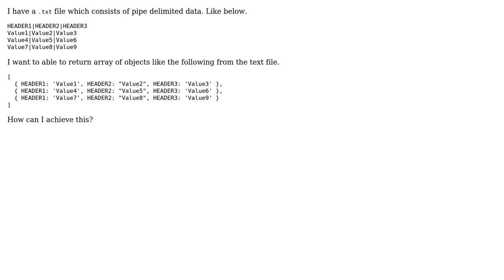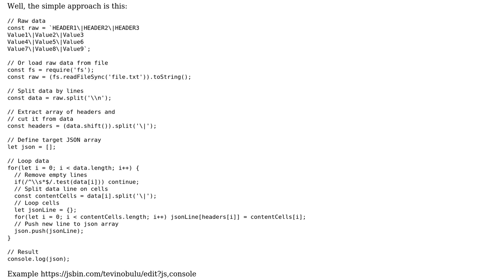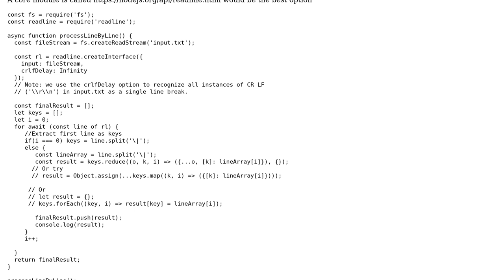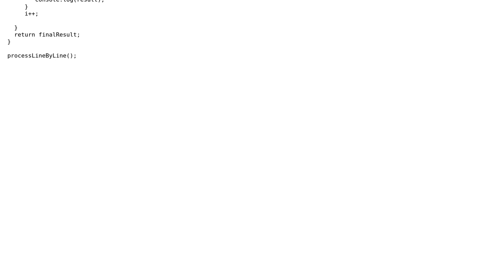convert txt file to json in nodejs (3 Solutions!!)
convert txt file to json in nodejs

With thanks & praise to God, and with thanks to the many people who have made this project possible! | Content (except music & images) licensed under CC BY-SA | Music | Images & others | With thanks to user user2281858 user Thinh Tran user tarkh user Abdulrahman Falyoun and the Stack Exchange Network Trademarks are property of their respective owners. You are responsible for your own actions.